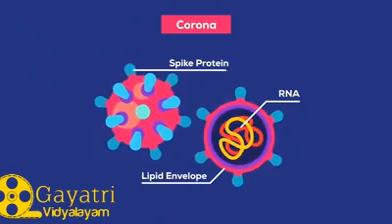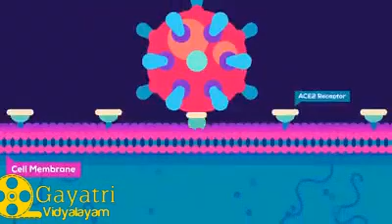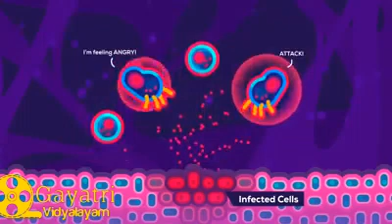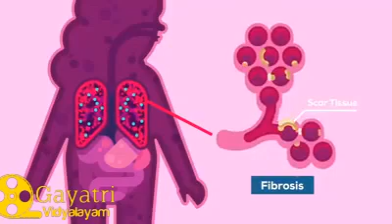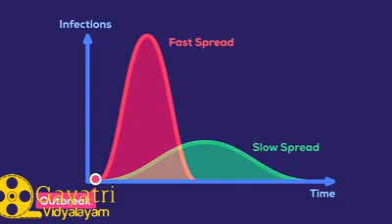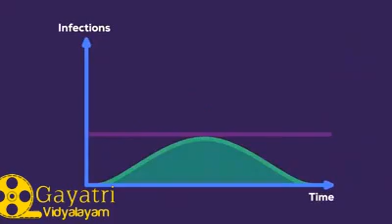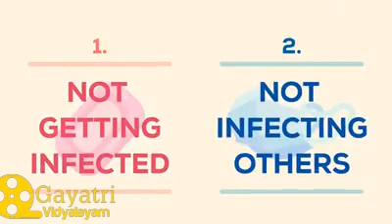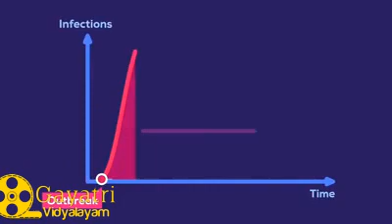Information on Corona Virus # Gayatri Vidyalayam